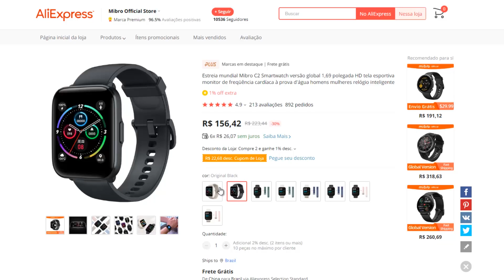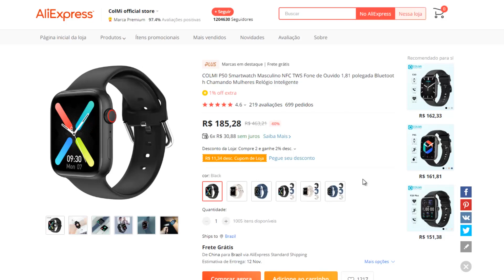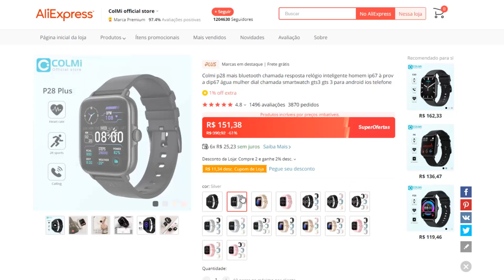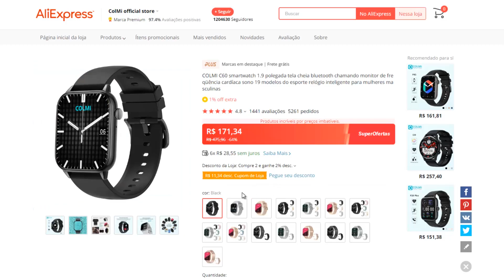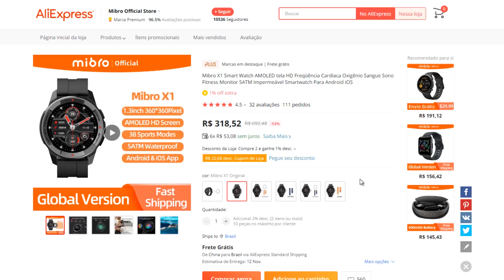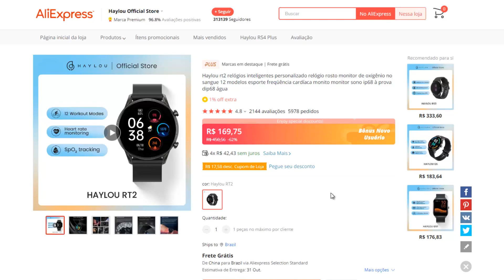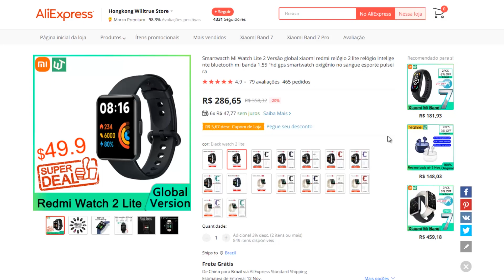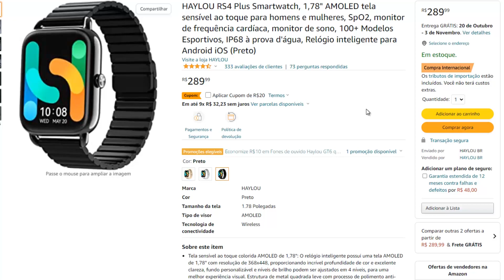8 Melhores SMARTWATCH para comprar em 2022 - Xiaomi, Haylou, Mibro, Colmi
🛒 Haylou RS4 Plus (Amazon)
🛒 Outros Smartwatch (Amazon)

(00:00) Introdução
(00:27) Mibro Watch C2
(01:38) Colmi P50
(03:26) Colmi P28 Plus
(04:54) Colmi C60
(06:27) Mibro Watch X1
(07:19) Haylou RT2
(08:37) Redmi Watch 2 Lite
(09:27) Haylou RS4 Plus
(10:56) Considerações finais